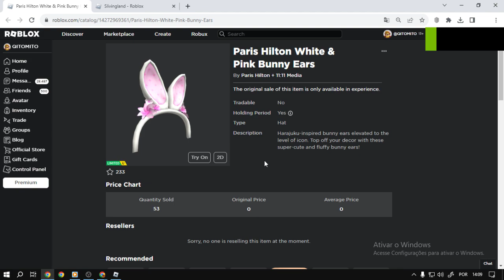Corra Para Ganhar Agora o item Roblox Paris Hilton White & Pink Bunny Ears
Nesse vídeo estarei ensinando como está ganhando o item Paris Hilton White & Pink Bunny Ears no Roblox
informação em primeira mão sempre no canal TATICA21